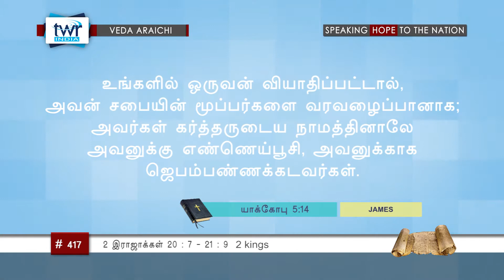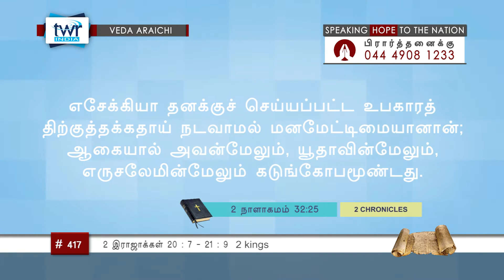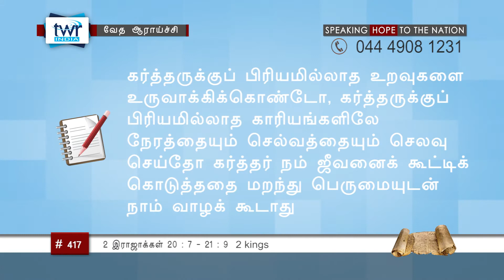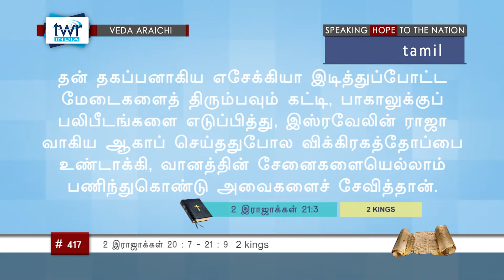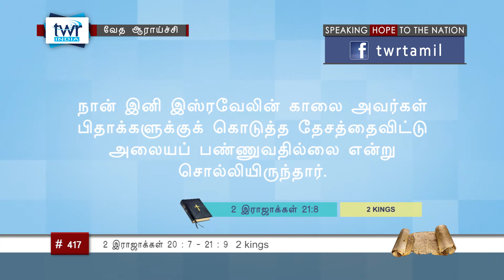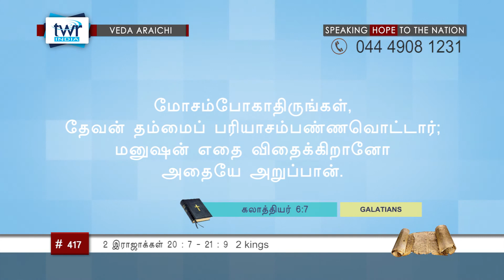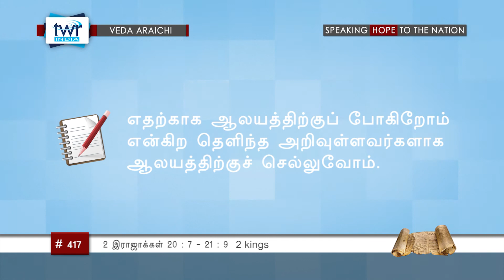TTB 2 இராஜாக்கள் 20:7 - 21:9 (#0417) 2 Kings Tamil Bible Study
This is systematic verse by verse Bible Study, with 1293 lessons. This is produced and distributed by TWR India. 1 Kings bible quiz in Tamil and 2 Kings bible quiz in Tamil